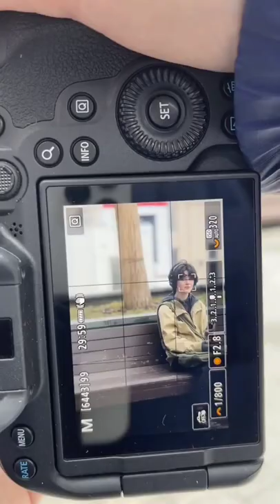semkav russian street photography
russian street photography